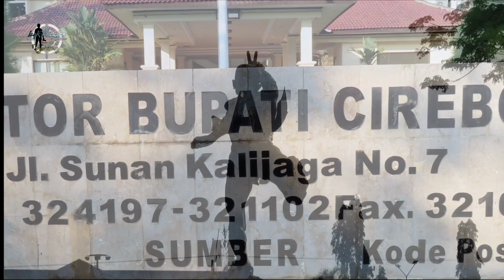Peringatan Hari Jadi Kabupaten Cirebon Ke 541 || Vidio Full Jalan Sehat Bareng Bupati Cirebon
Peringatan Hari Jadi Kabupaten Cirebon Ke 541 berkolaborasi bank BJB Cabang Sumber, dengan di adakan acara bagi bagi hadiah serta jalan sehat bareng bupati Cirebon dari kantor bupati menuju stadion Rangga jati sumber kabupaten Cirebon